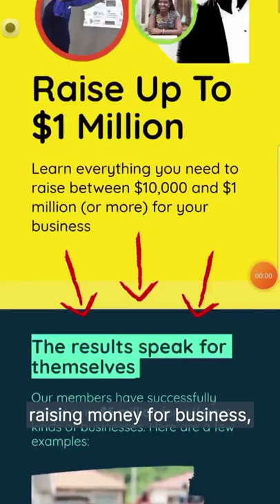Raising Money from International Development Funds 💲💲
So you want to raise $100,000 to support and grow your business. But what type of $100,000 are you looking for?

This is the first question I typically ask my students and clients who are in fundraising mode.

When it comes to raising money for a business, the amount of money you want to raise is usually not the problem.

You see, all money is NOT the same. That's why you need to make sure that you only accept money that is right for your type and stage of business. If you take the wrong type of money, you could hurt and possibly damage the potential of your business.

In today's Business Sense in 60 Seconds, I explain the 3 main options you really have when you try to raise capital for your business.

John-Paul Iwuoha is a business strategy specialist who works with entrepreneurs to start, grow and turn around businesses. He is ex-PwC, chartered (ACCA, UK), and the Visionary-in-Chief at Smallstarter Africa. Since 2013, he has worked with dozens of entrepreneurs in 20+ countries to overcome different types of business frustrations. He was recognized by LinkedIn in 2018 as a Top Voice on Startups & Entrepreneurship, and his work has been featured on CNN, HuffPost, LinkedIn Pulse, Business Day, and others.